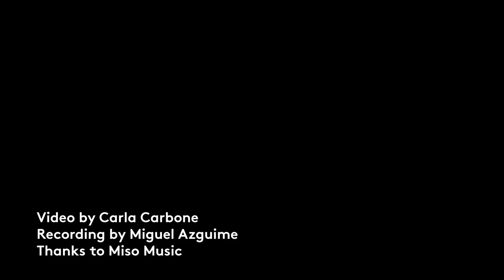Baga-Baga Live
Creative Festival : 18/11/16
Jorge Nuno -Guitar
Yedo Gibson-Sax
Monsieur Trinité-Several objects